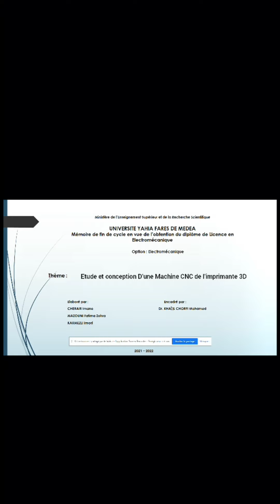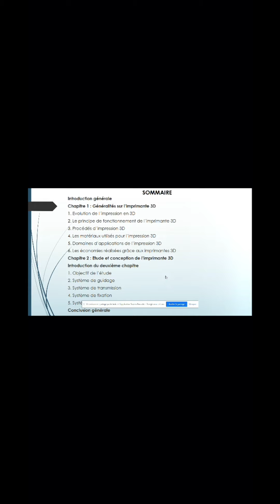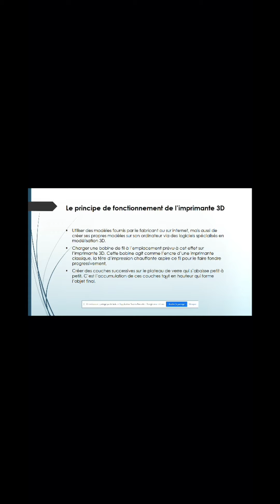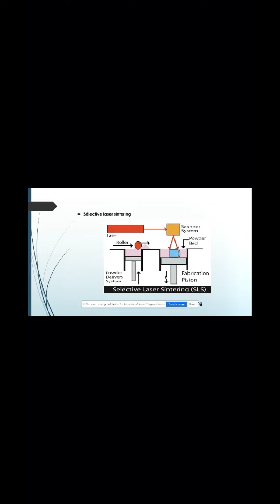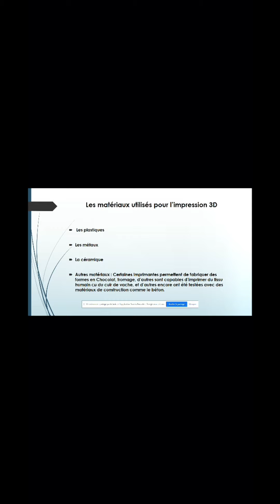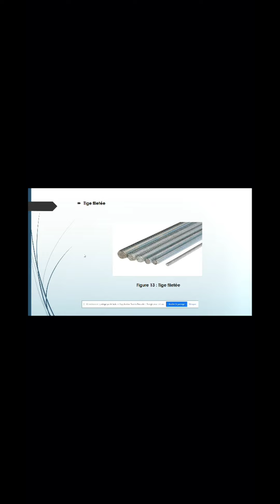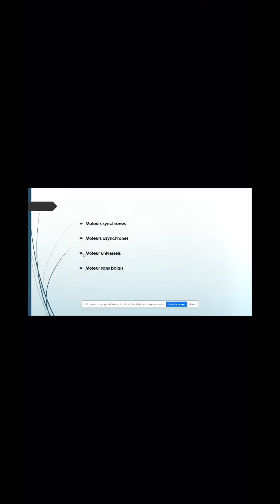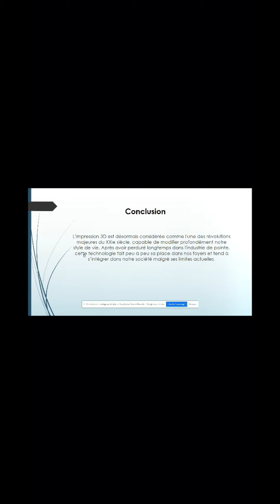Vidéo 09 Etude et conception d’une machine CNC d'impression 3D (3 axes)